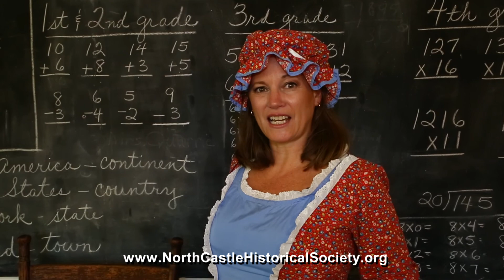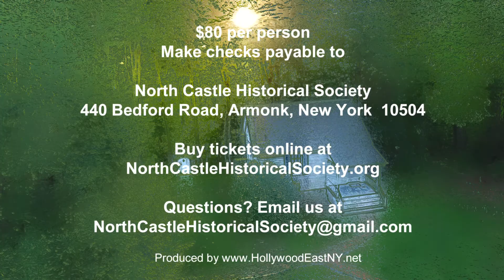North Castle Historical Society - Partners in Preservation 2017